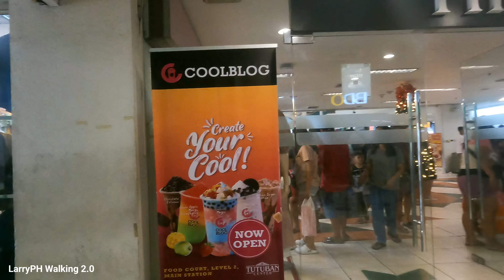PREPARING NEW YEAR in MANILA PHILIPPINES | ULTIMATE CROWDED WALK in TUTUBAN BINONDO [4K] 🇵🇭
Video Street Walking Tour! Around Binondo Manila Manila Philippines.

Walk in this Video:
Tutuban

👍camerawalk

More walking:
HIDDEN LIFE in PASAY | EXTREME WALK at REAL HIDDEN LIFE NARROW ALLEY in MARICABAN Philippines [4K]🇵🇭